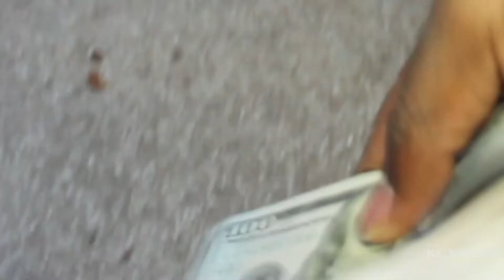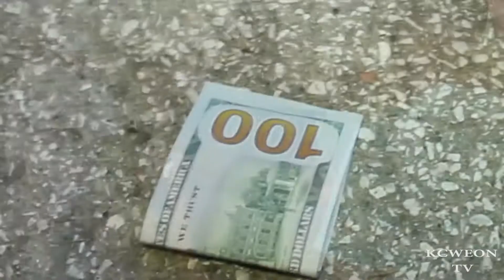PitchForkRoark- BottomBoyGang "BeBe's Kids" (Exclusive behind the Scenes Video)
Exclusive behind the Scenes look into the making of the Video "BeBe's Kids" by PitchForkRoark, Lil'Moody and CarterHustle shot by MackKCWeOn